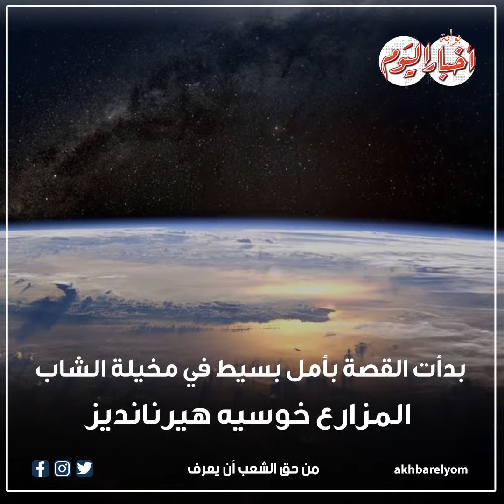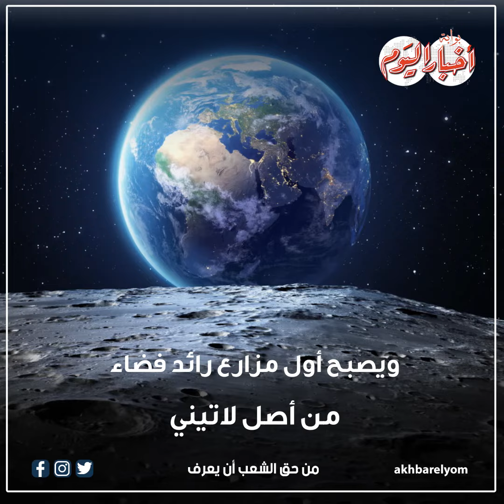من الحقول إلى السماء.. قصة أول مزارع يصعد الفضاء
أخبار اليوم | من الحقول إلى السماء.. قصة أول مزارع يصعد الفضاء

من الحقول إلى السماء قد يبدو حلم السفر للفضاء أمرًا بعيد المنال لكثير من الناس
لكن أثبتت قصة حياة مزارع مكسيكي أن لا شيء مستحي
بعدما تحقق حلمه بالصعود للفضاء.. فما القصة؟
بدأت القصة بأمل بسيط في مخيلة الشاب المزارع خوسيه هيرنانديز
الذي يحلم بالسفر إلى الفضاء منذ أن كان طفلًا
على الرغم من أنه نشأ في عائلة مهاجرة
وعندما جاءته الفرصة لطلب الانضمام لبرنامج رواد الفضاء
قابلته وكالة ناسا بالرفض 11 مرة في كل محاولة له
لم يستسلم هيرنانديز وتقدم بطلب مرة أخرى
تم قبوله في المرة الثانية عشرة
لتتصدر قصته عناوين الأخبار عام 2004
ويصبح أول مزارع رائد فضاء من أصل لاتيني